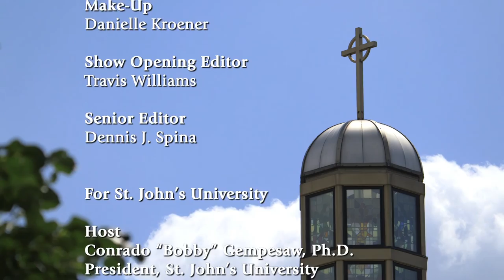Sharing Knowledge: Presented by St. John’s University - Catholic Education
Sharing Knowledge: Presented by St. John’s University - Join us as we discuss the Value of a Catholic Education with Kathleen Walsh, Ed.D (Superintendent of Schools, Department of Education, Diocese of Rockville Centre) & Patrick McLaughlin (Principal, St. Francis Preparatory School).